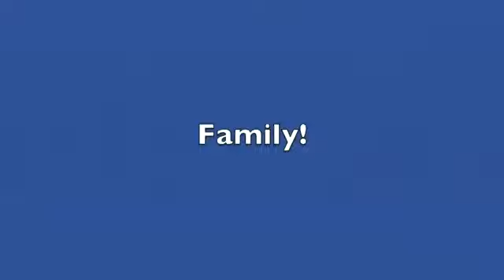UC Davis Football • Spring Preview Day (Aug. 27, 2013)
The Aggie football team concluded a month's worth of practices with its Spring Preview at Aggie Stadium. Fans had the opportunity to interact with the team through on-field contests, autograph sessions and by cheering. Head coach Ron Gould talked about spring practices and how excited he was with the progress the team made.